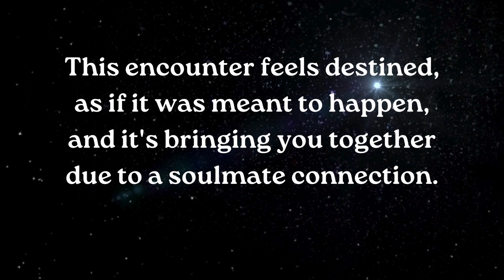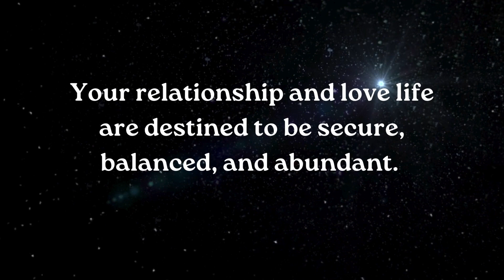⚱️Meeting with someone unexpected will change everything.... smile relationship ~ Jesus